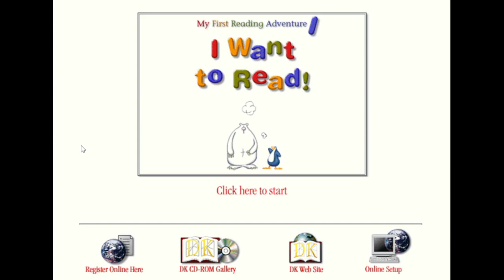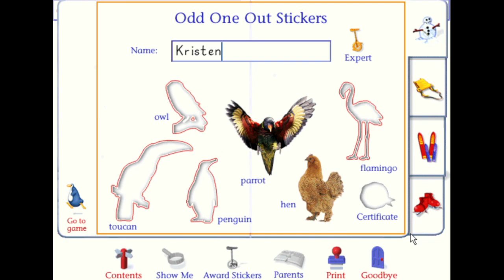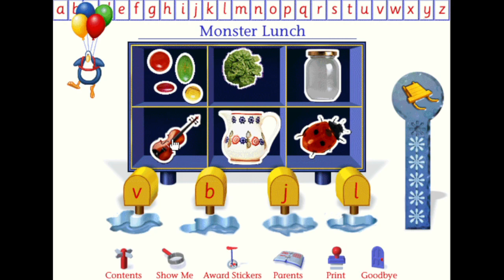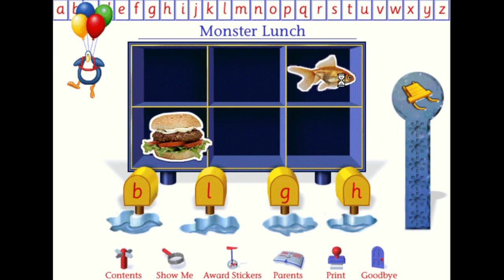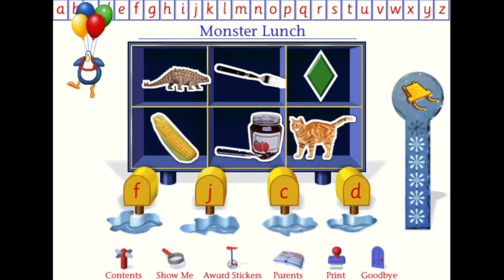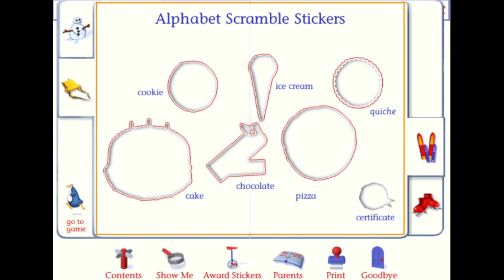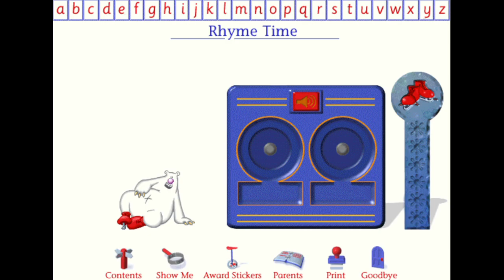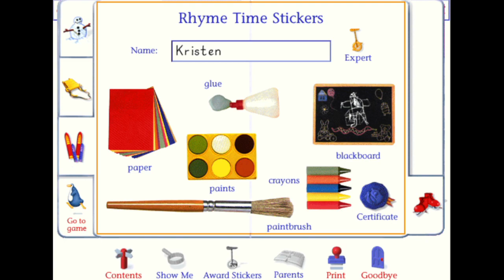My First Reading Adventure 1 I Want to Read Full Gameplay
🧸 TIMESTAMPS 🧸
0:00 Intro
2:34 Printing Fun
3:52 Storybooks
8:11 Odd One Out
42:59 Monster Lunch
1:38:45 Alphabet Scramble
2:15:27 Rhyme Time
2:38:22 Reward Song

Two lovable animated characters, White Bear and Little Penguin, guide your child on a thrilling adventure that will foster a lifelong love of reading. The games, along with a stationery section and two interactive storybooks, are carefully structured to adapt to each child’s ability, building their confidence and developing essential pre-reading skills as they play. Give your child the foundation they need to succeed in reading!